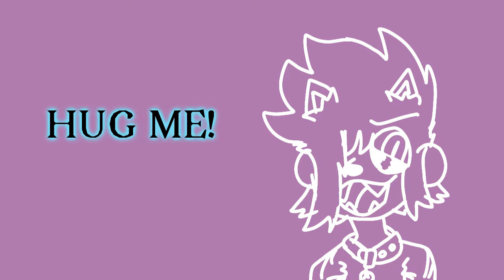HUG ME! Animation meme (≧▽≦)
I got lazy at the end

no rlly this took all my motivation :'D